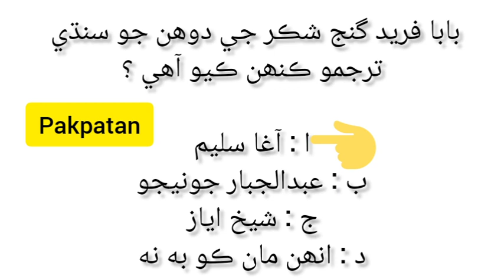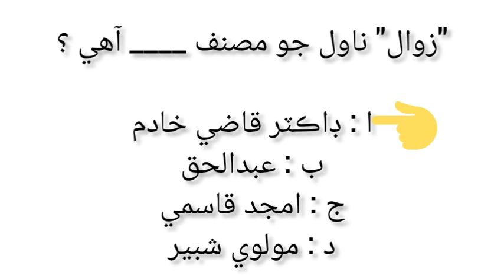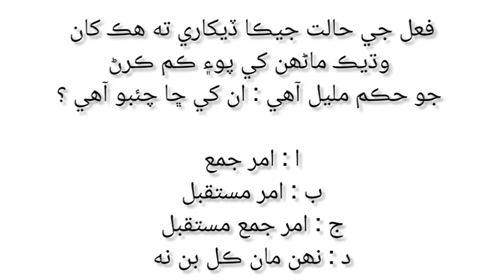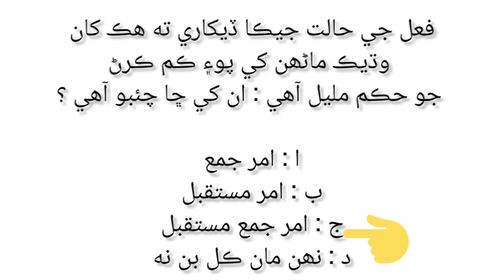SST SINDHI MCQS | LECTURE 01 | SPSC | AdnanKhadim